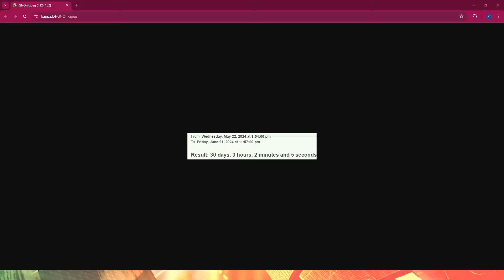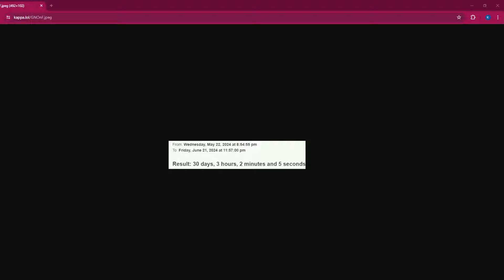Pigeon Starts His STREAM By Playing His AZIZ Diss Freestyle.. (RIPBOZO) | NoPixel GTA 4.0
Chang Gang NoPixel GTA RP